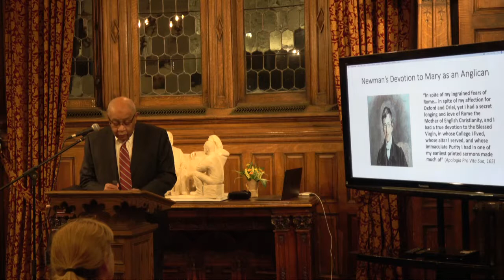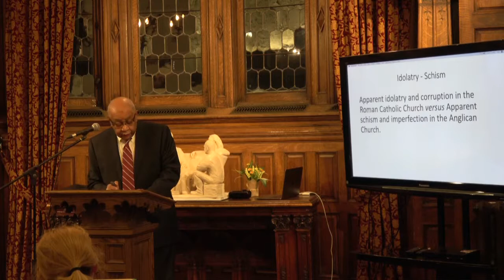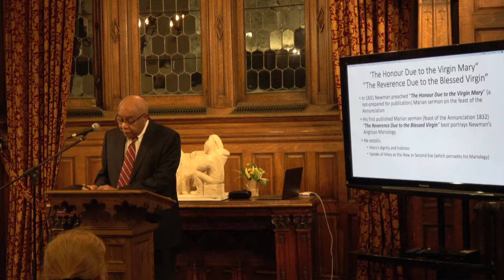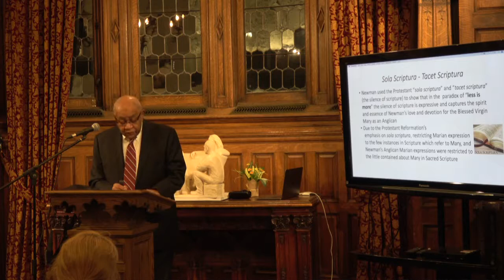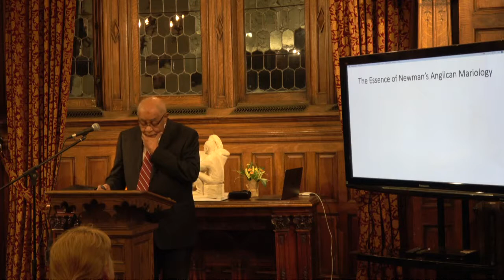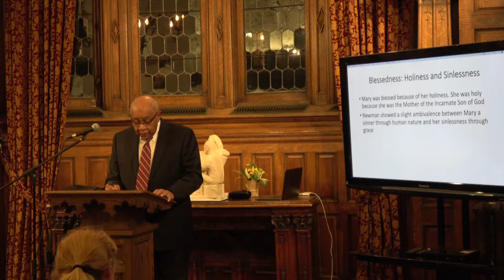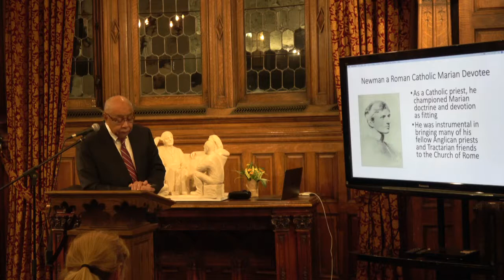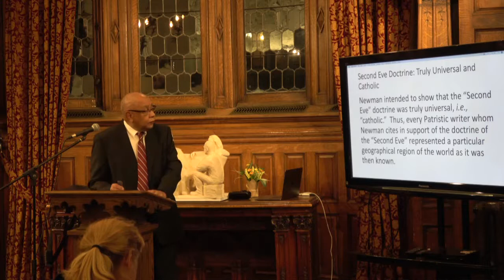Mary: More or Less by Dr. Peter Gittens at Newman Centre - Part 1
This lecture is the Annual Newman lecture that is part of the Faith & Reason lecture series at Newman Centre Catholic Mission on the St. George campus of the University of Toronto.

Synopsis: Following the Reformation mentality of “Sola Scriptura” which minimized Marian expression and devotion, Roman Catholics countered by maximizing all Marian expression and devotion. John Henry Newman, having always had a personal devotion to the Virgin Mary, as an Anglican, never went beyond the minimum that Scripture said of the Mother of Jesus. As a Catholic, he avoided the excesses in Catholic Marian expression and devotion, by highlighting a Christocentric and Ecclesiotypical Mariology; a balanced Mariology.

Speaker biography:  A native of St. Lucia, Deacon Peter Gittens has been a permanent deacon for the past 34 years. He retired, this year, from Diaconate Formation in the Diocese of Hamilton as the Associate Director of Diaconate Formation. He was also recently awarded the Hamilton Diocese Medal of Honour.

Dr. Peter Gittens has had a long career in teaching theology beginning in 1970 as an instructor of Religious Studies at Niagara University, New York. He currently teaches theology, part-time, at St. Augustine’s Seminary in Toronto.